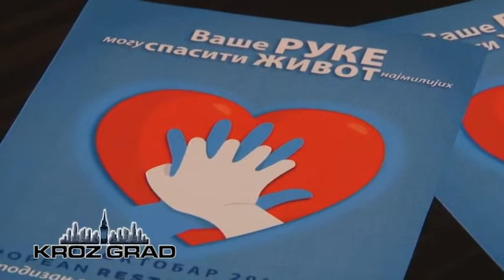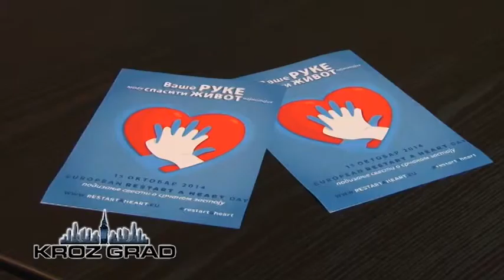Pokrenimo srce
Pod sloganom „Vaše ruke-jedan život“, sutra će se u našem gradu po prvi put održati akcija „Pokrenimo srce“, kao podrška Evropskoj nedelji posvećenoj vanbolničkom iznenadnom srčanom zastoju. Tim povodom, u Velikoj većnici Gradske kuće od 11 časova održaće se predavanje a od 12 časova na centralnom gradskom trgu Subotičani će moći da vide kako se pruža pomoć u slučaju iznenadnog srčanog zastoja.